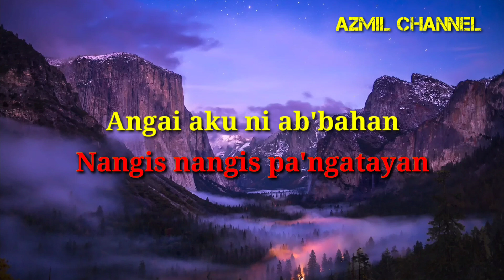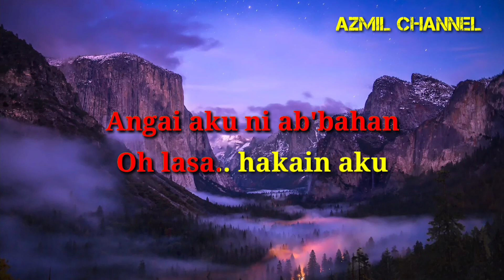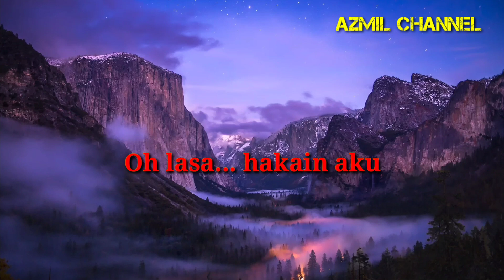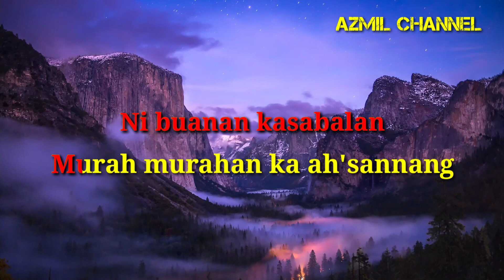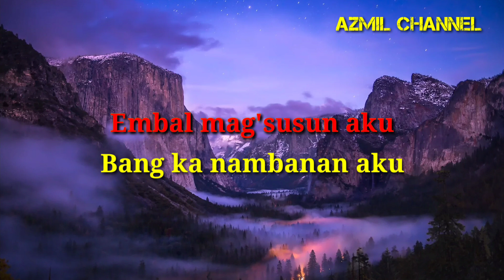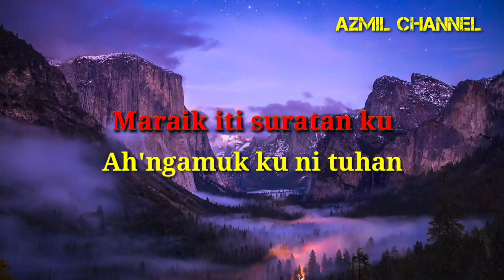Seriindah - Ikhlas min atai (karaoke)